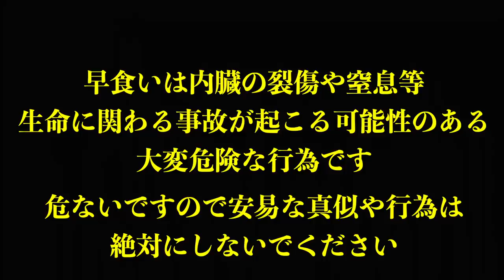【閲覧注意】巨大ハンバーガーチャレンジに本気で挑んでみた【大食い】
チェリーバーガーさんで新作のチャレンジメニュー！
ピンクのバンズを使用した春らしい可愛い(サイズ感は除く)新作

成功時
1人で無料 2人で半額
失敗時
9,999円のお支払い

今回のチャレンジは本気チャレンジで綺麗でない部分もありますので閲覧注意でお願いします